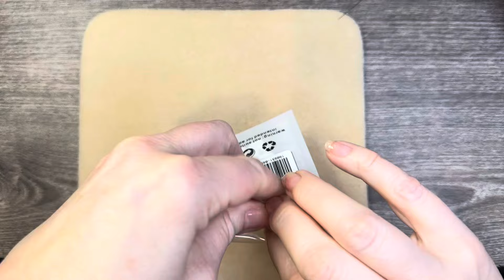* NEW * Be Jelly Collection and Live Sale Reveal - I was SHOCKED by the Length of the Bead Strands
Join me as I unbox my two latest orders from @JesseJamesBeads - Live Sale and New Be Jelly Collection.

Here is a list of my latest order from Jesse James Beads - including some of the new Be Jelly Collection items:
Faceted Rectangular Glass Bead Strand in Super Sparkle
2x6MM Lasso Spacers in Gold
6x11MM Metal Urchan Spacer Beads in Bronze
Round Hoop Blanks In Gold - 42mm
Round Hoop Blanks In Gold - 22mm
JJB Signature Copper Bead Caps
JJB Metal Star Spacers Set
Focal Bead in Mediterranean Jelly
Bead Set in Crystal Jelly
Bead Set in Crown Jelly Bead Caps
Bead Set in Atlantic Sea Nettle
Bead Set in Sea Shanty Hearts
Bead Set in Blue Jellyfish
Bead Set in Rainbow Coral Facets
Bead Set in Starfish Dance Party
Bead Set in Spotted Jelly
Honey Jelly Drops Charm Pair
Single-Style Glass Bead Strand in AB Abalone Seashells
Single Style Glass Bead Strand in AB Crystal Coral
Single Style Glass Bead Strand in AB Faceted Droplets
Single Style Glass Bead Strand in AB Oval Waves Coins
Single Style Glass Bead Strand in AB Seafloor Coins
Be Jelly Mini Bead Bundle
Be Jelly Bead Strand in Flower Hat Jelly
Be Jelly Bead Strand in Lion's Mane Jelly
Be Jelly Bead Strand in Moonlight Jellies

To become a subscriber to Jesse James Beads Magical Mystery Bead Box,

If you need to get caught up on past boxes,

Do NOT miss out on the next Live Sale - Become a Text VIP for special offers, early access to new products, VIP discounts, and more.